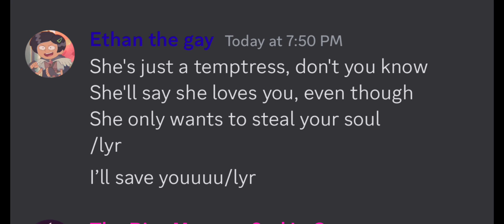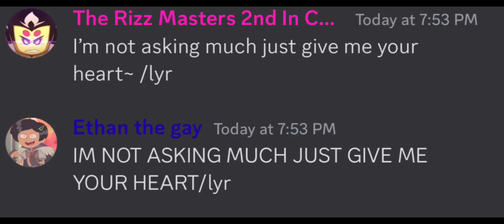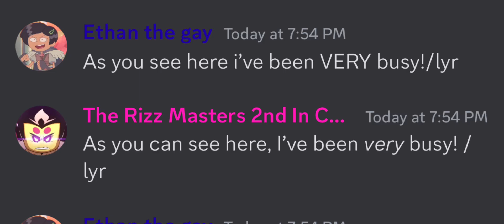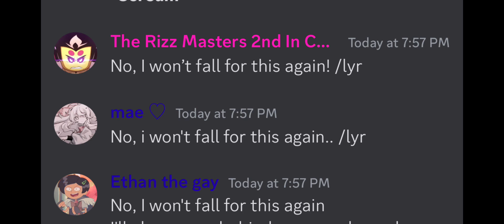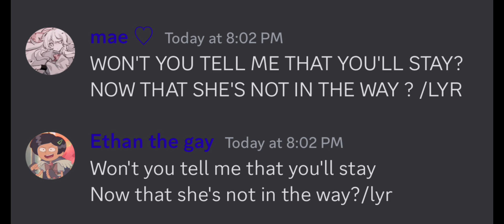⚠️Shaking!⚠️Smoke & Mirrors [Discord Lyric Video.]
Ft. Ethan the gay(Me) and my friends Enzukai and Mae lol